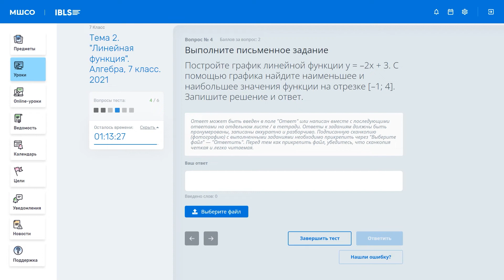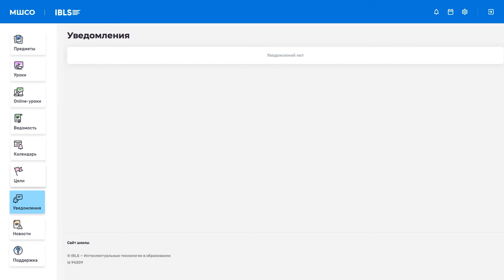Заочная форма обучения на платформе IBLS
Мы — площадка дистанционного школьного образования, которая позволяет учиться онлайн и сдавать аттестации вместе со школой. Наша платформа IBLS объединяет в себе рабочую тетрадь, дневник, планировщик, учителя и многое другое для обучения. Пробуйте, учитесь и развивайтесь вместе с нами!

Официальный сайт: ibls.one